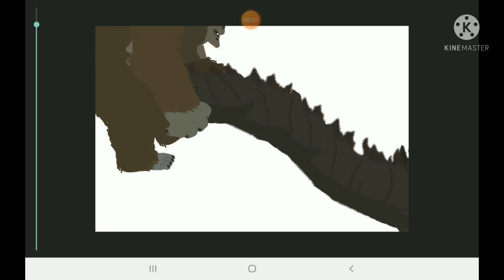godzilla vs kong animation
godzilla by canal para links no dc2

kong by I forgot :/